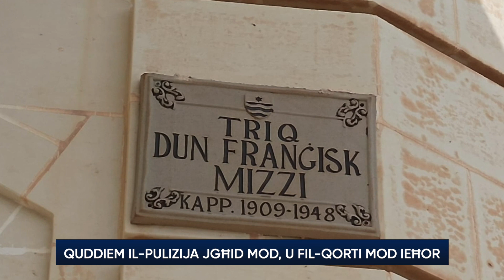L-akkużat bil-qtil ta’ Rita Ellul ammetta mal-Pulizija li kien hu li fgagħha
Raġel li jinsab akkużat li qatel lis-sieħba tiegħu f’Għawdex ix-xahar li għadda stqarr mal-pulizija li kien hu li fgaha għax ħaseb li kienet qed tqarraq bih. Din il-qrara spontanja seħħet waqt li hu kien qed ipejjep sigarett hekk kif kien jistenna li jidħol fil-kamra tal-interrogazzjoni,.